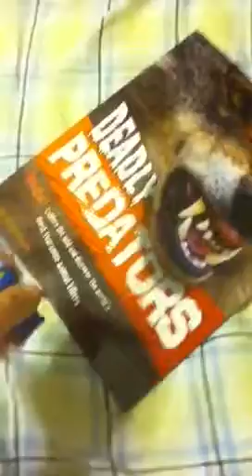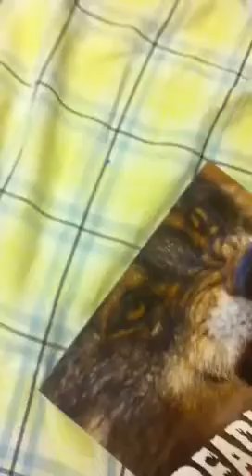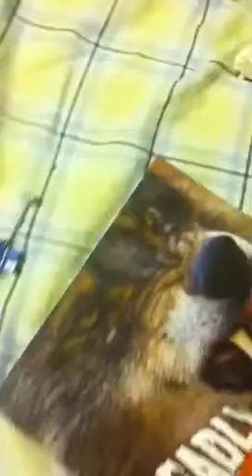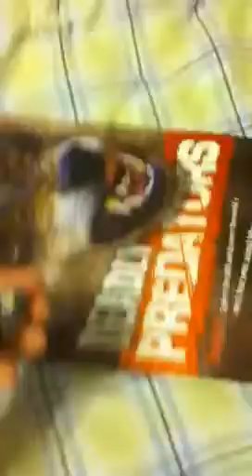The plush angry birds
It is halloween for the birds and the pigs